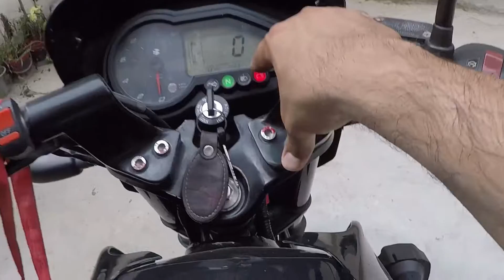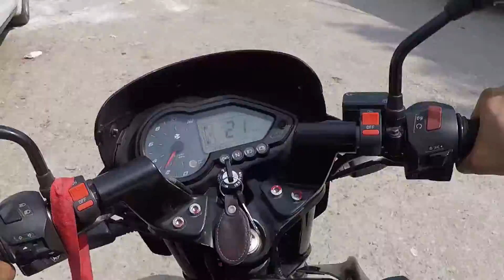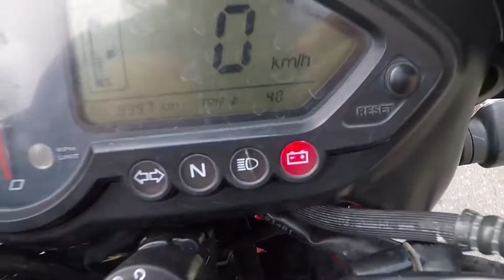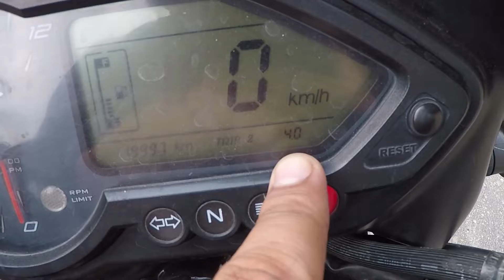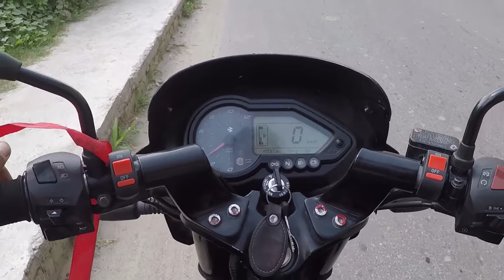Pulsar 150cc Mileage test || City and Highway Conditions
Pulsar 150cc (2016) Mileage test City and Highway Conditions

Follow ME On:-
My Gedgets:-
Redmi Note 5 Pro 4GB RAM 64GB ROM Black
Apple iPhone SE (Rose Gold, 32GB)
Camera I use
Tripod Stand I use
Nikon Coolpix B500 Camera (Red) with 8GB SD Card, Camera Bag and HDMI Cable
Probiker Motorcycle Gloves (Black, XL)
Studds Professional Full Face Helmet (Black, L)
Studds Marshall Open Face Helmet
Buy Online
Hydro Tech HHO Petrol Saverr
Mileage Testing BottlE
SheebA All-in-One Multipurpose Liquid Polish (200 ml)
Formula 1 Carnauba Paste Wax (230 g)
3M Auto Specialty Liquid Wax (200ml)
Apple iPhone SE (Space Grey, 32GB)

हमारी अन्य वीडिओज़

 Old Videos
बस 10/-रुपये में इससे बढ़िया पोलिश कोई नही Sheeba Polish Pouch For Bikes । Best Polish For Your Bike